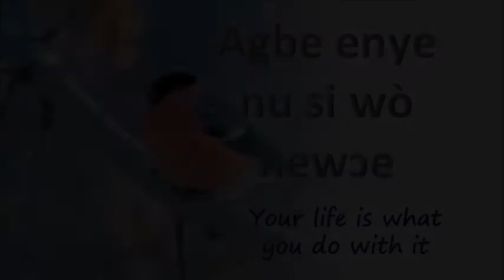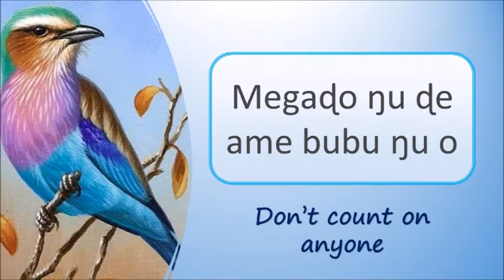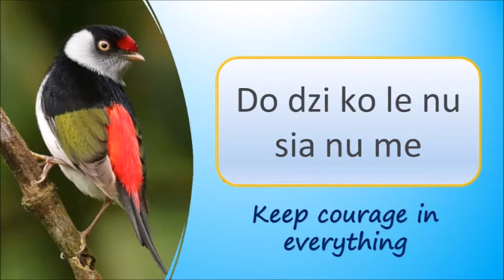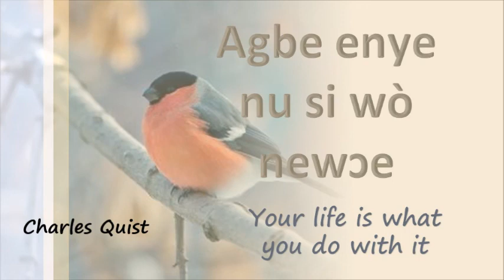Your life is what you do with it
"Agbe enye nu si wò newɔe," (by Gershon Koomson) - english translation
1 - Your life is what you do with it
Above all think about your future
Don’t count on anyone
Because your life is what you do with it